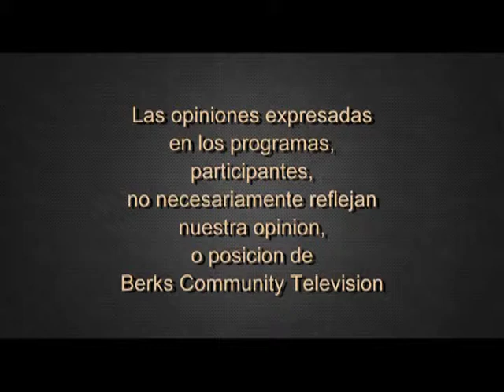The Importance of Voting - WXAC Hispanic Center 5-1-19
Barbara Bonilla talks about the importance of voting and community engagement with Centro Hispano Executive Director Michael Toledo and CEO Richard Olmos.